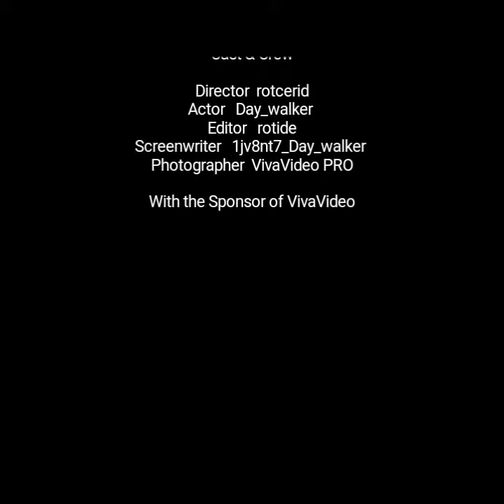FORZA _DISSTRACK_CRA_FÜR_ EUREN_2KLASSIGEN_WIRD_ES UNBEQUEM_